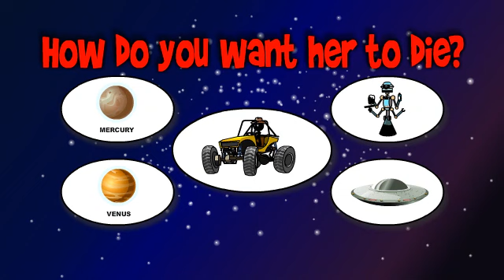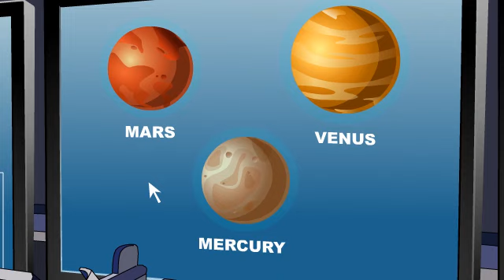KM 157. Flight to Mars